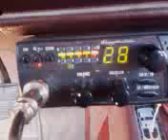359 Eastern Iowa 63 Alabama 400 4 double O trail buster Georgia. This is awesome!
Thank you for using Picture and Video Messaging by U.S. Cellular.  for info.